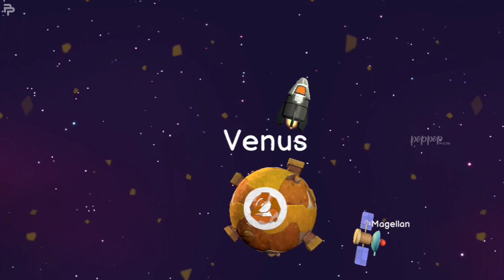Space Trip to Venus Planet Explore | Magic Book Travel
GAME©️CREDITS
APPLAYUDU

At Pop Pop Kids, our goal is to help make learning a fun and enjoyable experience for kids by creating beautiful 3D animation, educational lyrics, and toe-tapping music.